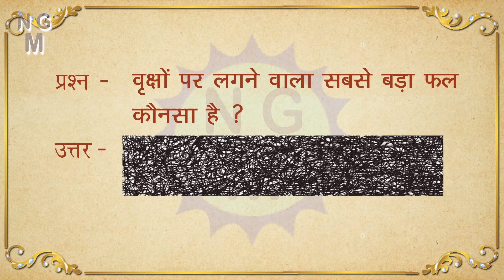ep 75 हम बिना कुछ खाए पिए कितने दिन तक जिंदा रह सकते हैं ?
रोचक सामान्य ज्ञान सवाल जवाब पहेलियां

ek Saal Mein Kitni Baar Aate Hain Navratri, नवरात्रि 1 साल में कितने नवरात्रि होते है

I hope you like this video. please let me know your Valuable feedback if you like my Video please Like, Share , comment and Subscribe My Channel to see more interesting videos

paheliyan, paheli in hindi, dimagi interesting ajab gajab ajeeb sawal jawab in hindi, majedaar latest gk tricky paheliyan, pazzal, knowledge base paheliya, amazing facts, buddhimani interesting paheliyan, amazing  rochak majedar facts in hindi,  interesting genius educational knowledgeable paheliyan, hasne baali good mind blowing paheliya, gk facts in hindi, fact question answer, paheliyan question with answer, mind lgane bali paheliya,  सामान्य ज्ञान प्रश्न उत्तर, पहेलीयां, जानकारी